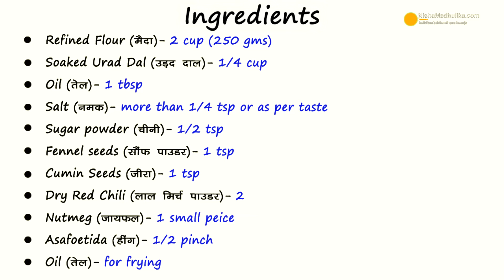Radhaballavi Recipe | दाल भरी मसालेदार राधावल्लभी | Bengali Urad Dal stuffed Radhaballabh Poorii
Radhaballabhi recipe video,Bengali Style Urad Dal Poori,রাধাবল্লভী ,Bengali Famous Stuffed Kachori Radhaballavi

Ingredients :

Refined Flour (मैदा ) - 2 cups (250 gms)
Soaked urad dal (उरद दाल ) - 1/4 cup
Salt (नमक ) - more than 1/4 tsp or as per taste
Sugar powder (चीनी पाउडर ) - 1/2 tsp
Fennel seeds (सौंफ ) - 1 tsp
Cumin seeds (जीरा ) - 1 tsp
Dry Red chili (लाल मिर्च ) - 2
Nutmeg (जायफल ) - 1 small peice
Asafoetida (हींग ) - 1/2 pinch

How to make Radha Vallabhi Poori :

1. In a mixing bow take refined flour, salt, oil. Mix well. Add water in small quantity and knead medium soft dough.
2. Once Dough is ready, Cover and keep for 20 minutes.
3. For stuffing, Heat pan add cumin seeds, fennel seeds, nutmeg. Slightly roast the spices until brown, add dry red chillies.
4. Once masala is roasted take it out and keep in plate. Grind to a fine powder.
5. Take urad dal soaked in water coarsely grind it. Then to roast it, add oil in a pan, add asafoetida, urad dal,sugar powder, salt, add the roasted spices too, Mix the dal and spices and roast for 2 minutes.
6. Dough is also ready, Divide the dough into parts for the poori. Make dough balls, meanwhile heat the oil.
7. Lift a dough ball, expand it. Give a bowl like shape and fill with 1.5 to 2 tsp stuffing. Close stuffing and flatten it.
8. Grease the rolling board with some oil. Lightly roll out the pooris, pressing the edges, Roll out the pooris 5 inch in diameter, keep slightly thick.
9. Check oil if it is high hot, Put the pooris to fry, Press and puff up the pooris, flip it. Fry the pooris well until golden brown, then reduce flame, flip and fry.

Serving:
10. Stuff , rool out and fry the pooris likewise. Radha Vallabhi poori are ready to be served, relish it with any of your favorite sabzi anytime.